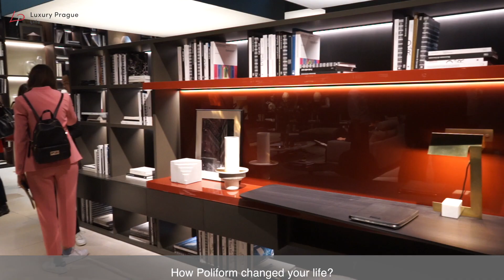Carlo Colombo: Designer with crazy life desires to visit Prague!